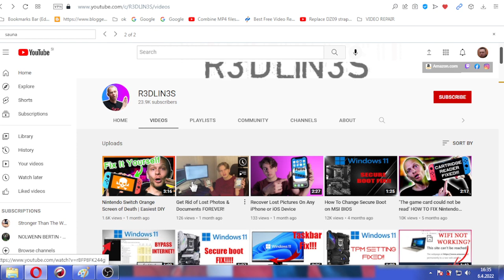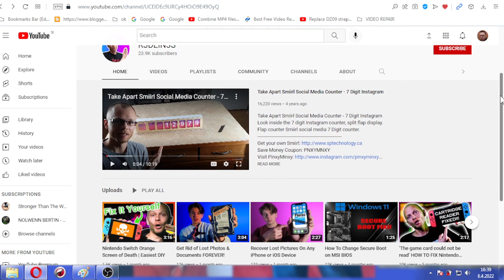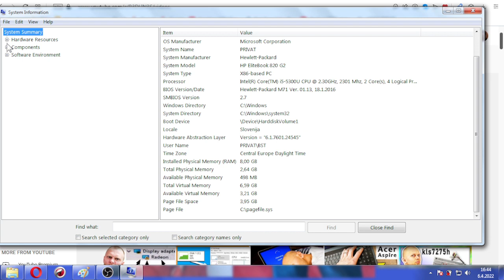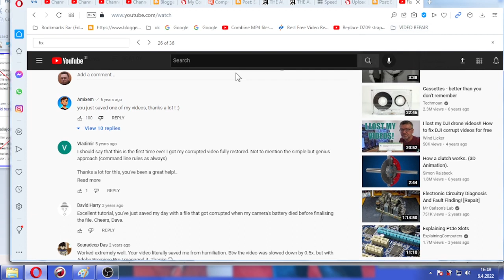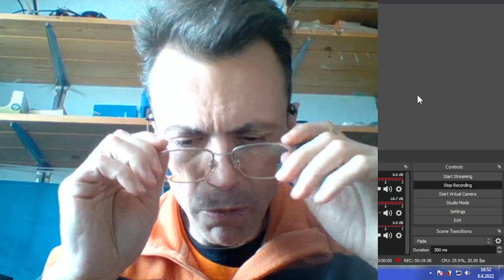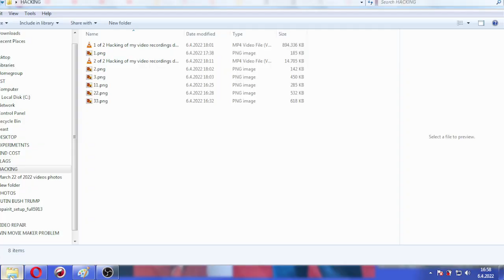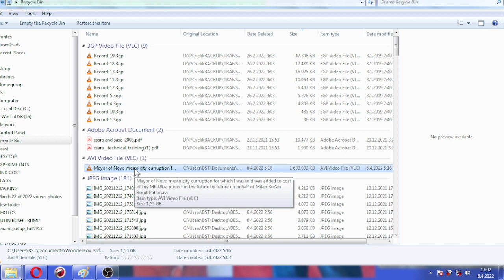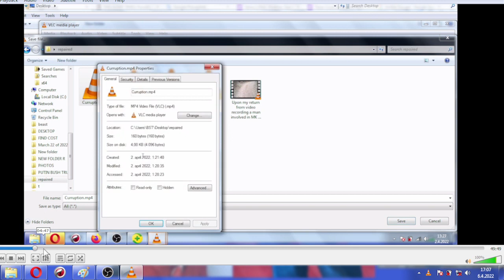Here is the individual who initially was motivated into this specific video issue as well as paranoi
Here is the individual who initially was motivated into this specific video issue as well as paranoia involving candida and solution to my future computer fan related problem just as mechanic Scotty Kilmer was into my future car engine problem...